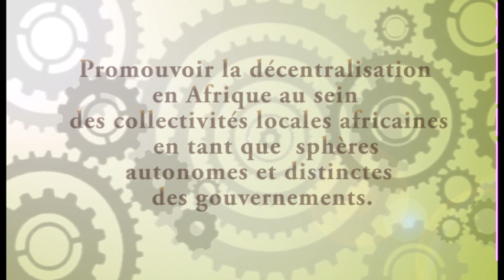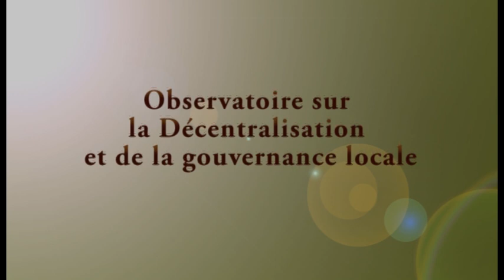Qui est CGLU Afrique?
Présentation de Cités et Gouvernements Locaux Unis d'Afrique, l'organisation internationale panafricaine des autorités locales (Clip institutionnel).